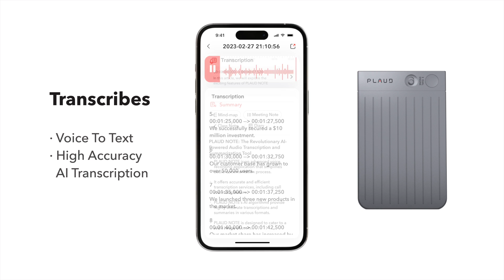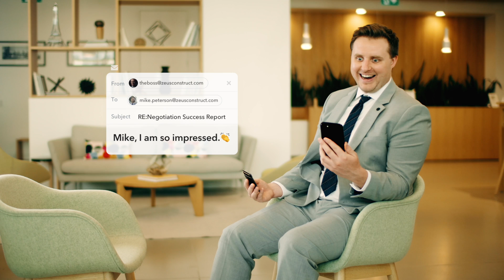Introducing PLAUD NOTE: ChatGPT Empowered AI Voice Recorder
✅ Record. Transcribe. Summarize. All Your Meetings, Phone Calls, Voice Memos, And More.